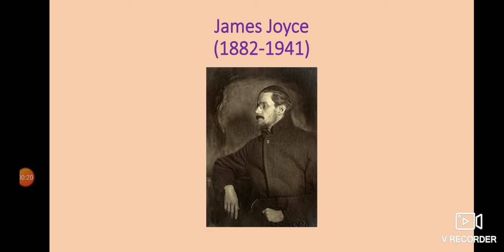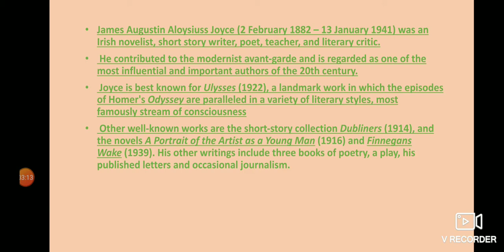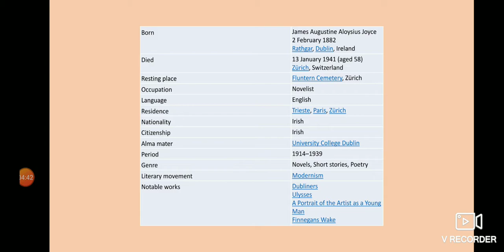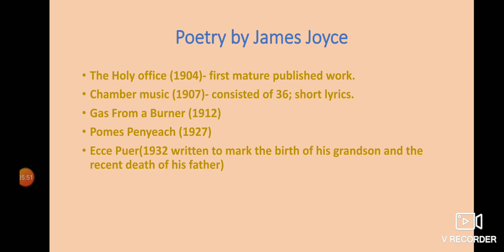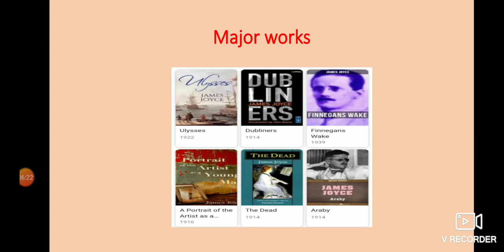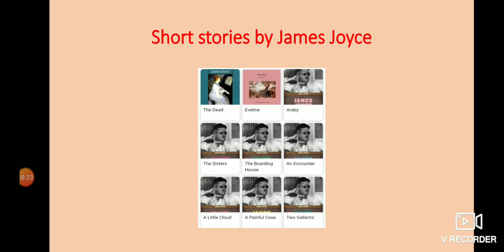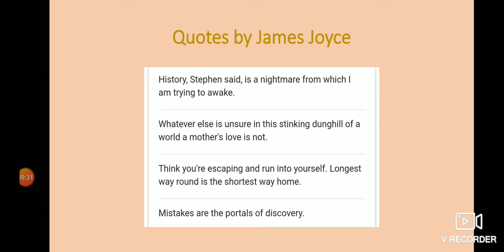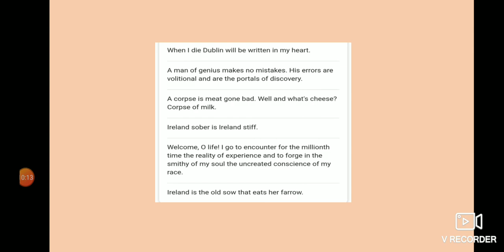James Joyce Irish writer/ Modern Age/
dear Learners,
in this video you will know about the famous Irish writer James Joyce. about his life and Works by James Joyce.
Please go through the full video if you have any questions or queries related to this topic then comment in comment section below.